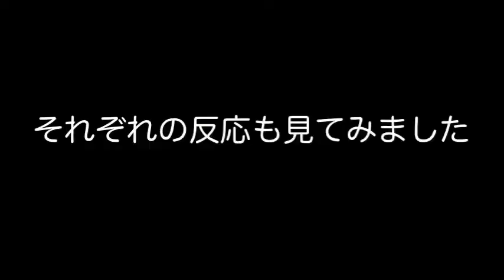里親記念に巨大サーモンを買ってみたら猫たちの興奮がおさまらない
晴れて子猫の里親になれたので、
お祝いに特大サーモンを購入してみました。

三猫三様の反応ですが、みんな気に入ってくれたみたいです！
これからもスクスク大きく育ってね＾＾

元野良猫のハチワレ、ちいたと
スコティッシュフォールド×ラグドールのミックス、わたげ
そして、里親募集で仲間に入った、おそば

夫婦と3匹の暮らしを配信しています